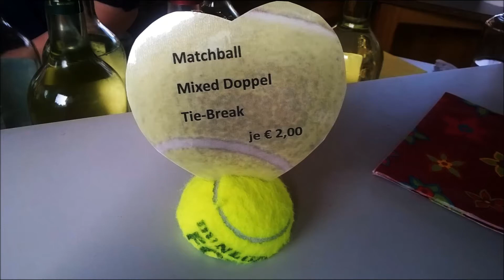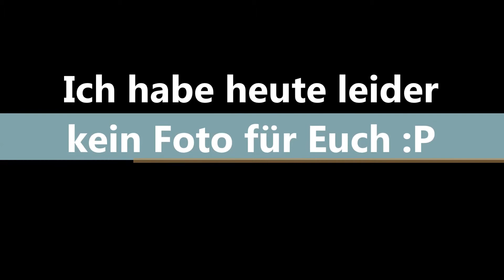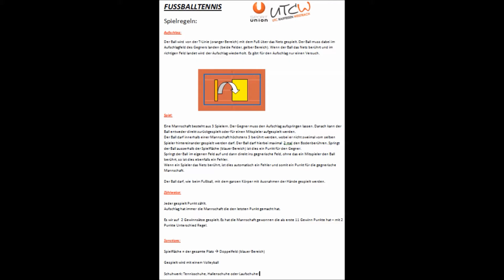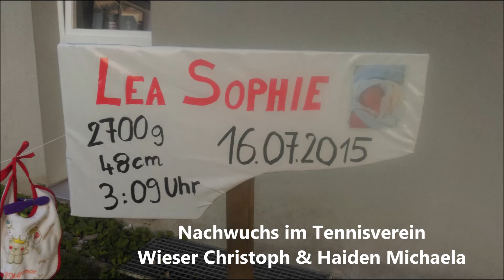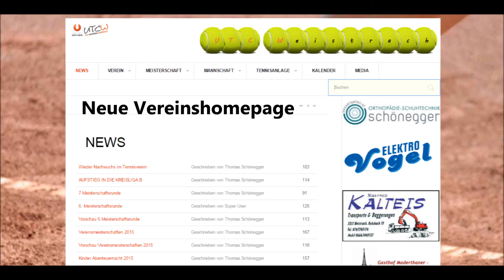UTC Raiffeisen Weistrach Jahresüberblick 2015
Jahresüberblick 2015 in Bildern zusammengefasst, viel Spaß beim schauen :)